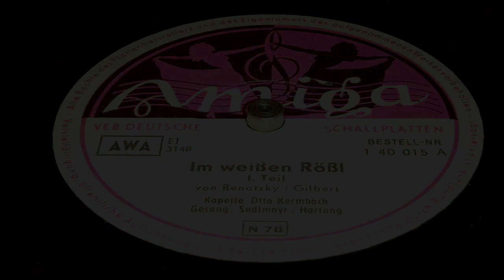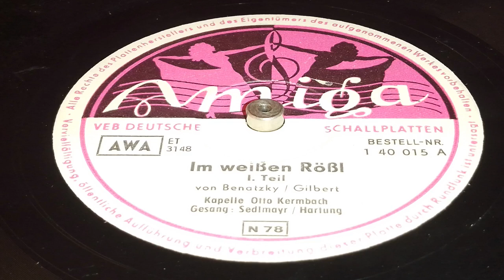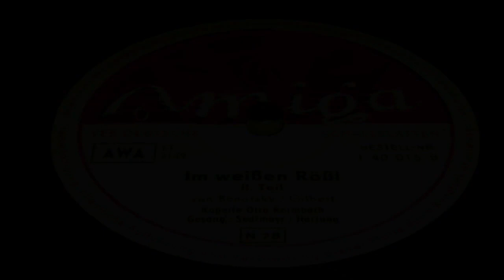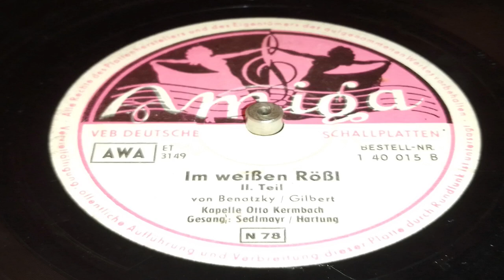Otto Kermbach - Im weissen Röss'l (komplett)